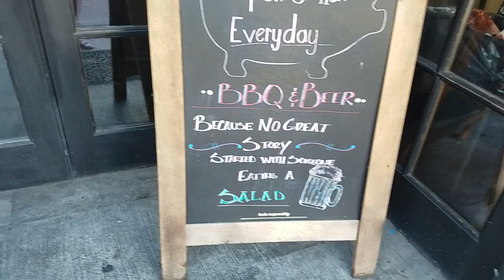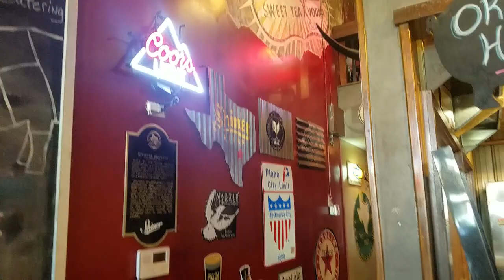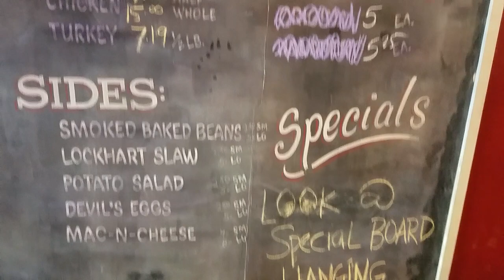THE BEST BBQ Experience - Lockhart Smoke House in Plano Texas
THE BEST BBQ Experience from Lockhart Texas Smoke House in Plano Texas.. This lively counter-serve BBQ joint offering a variety of smoked meats & sausages plus a full bar.

For a “Real Texas Experience”, BBQ fans head to these pit stops for “Central Texas–style” smoked meats, including “melt-in-your-mouth” brisket and ribs “sliced right off a huge slab pulled from the cooker” plus “excellent” sausage from Kreuz Market in Lockhart (the owners are kin to the legendary pitmaster there); it's all served over the counter on butcher paper with no fork and no sauce, but there’s a full bar if you need to wet your whistle; P.S. “go early” because they stop serving when the meat runs out.

Hours: 11 AM - Closes 9PM